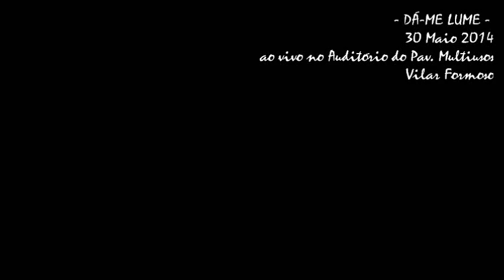3 Loucos e 1 São - Dá-me Lume (Auditório do Pav. Multiusos Vilar Formoso, 30.05.2014)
3 Loucos e 1 São - Dá-me Lume (Auditório do Pav. Multiusos Vilar Formoso, 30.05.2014)